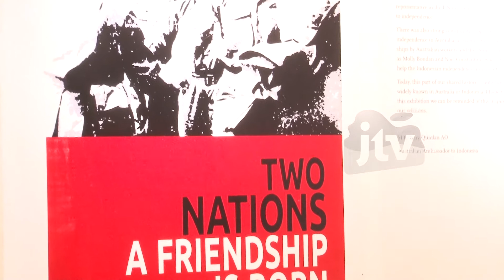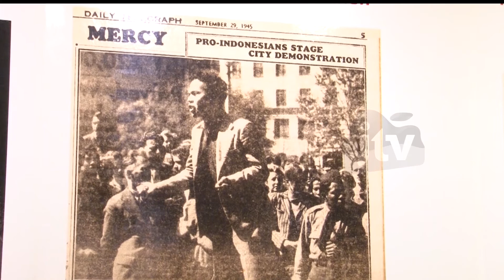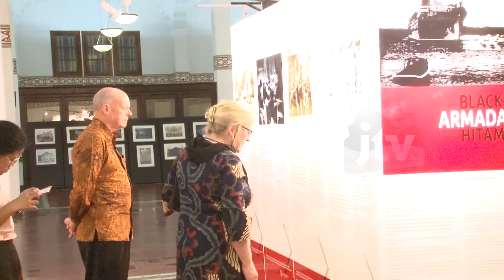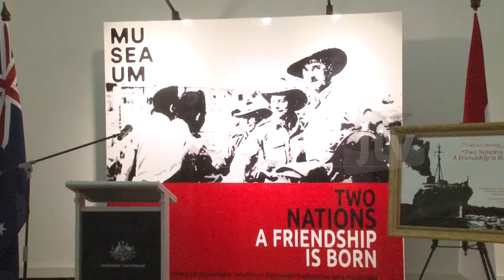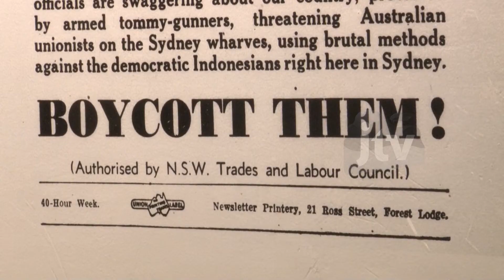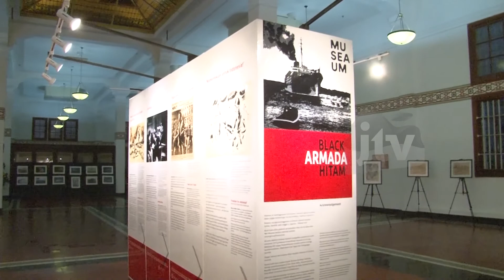PAMERAN FOTO AUSTARLIA BLAKRAAN Part 3